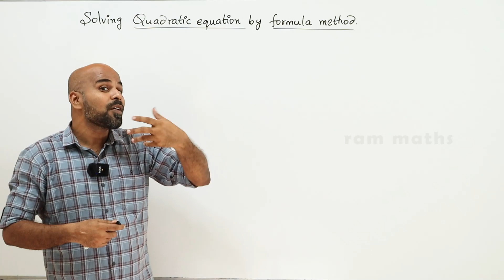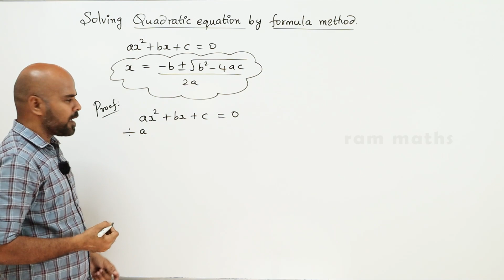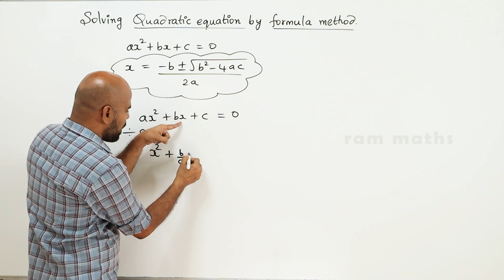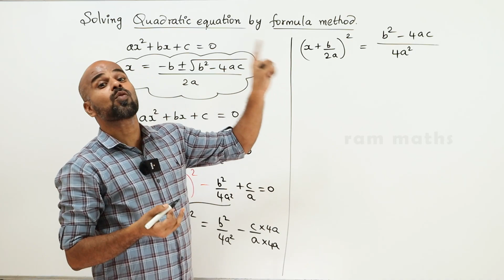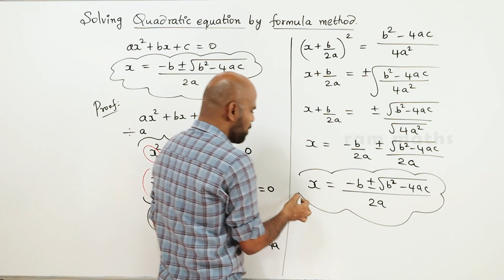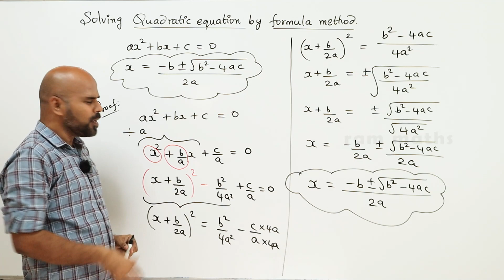10th | QUADRATIC EQUATION FORMULA PROOF | ALGEBRA | CHAPTER 3 | STATE BOARD | RAM MATHS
10th | QUADRATIC EQUATION FORMULA PROOF | ALGEBRA | CHAPTER 3 | STATE BOARD | RAM MATHS